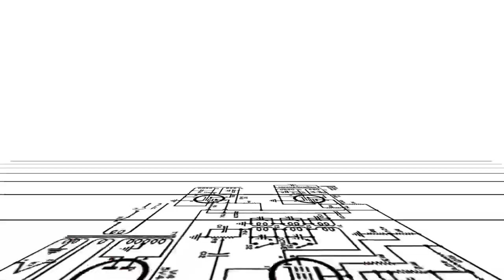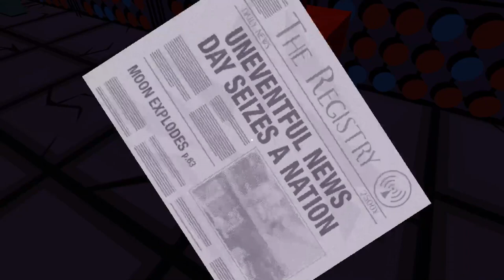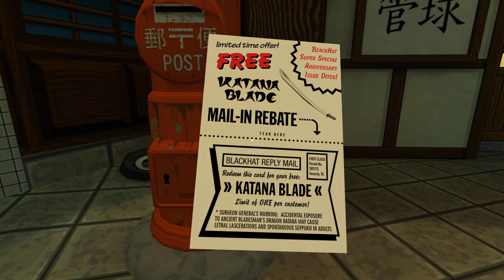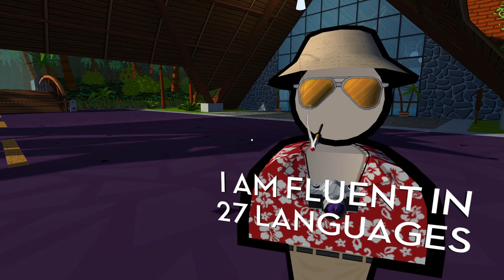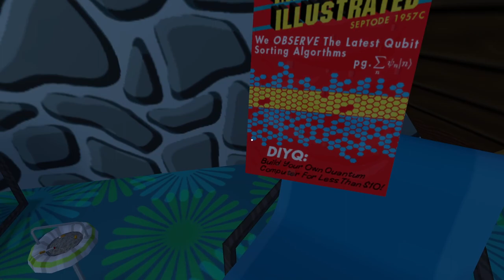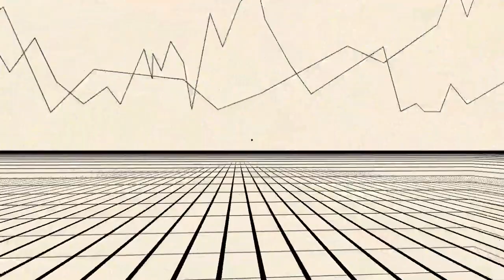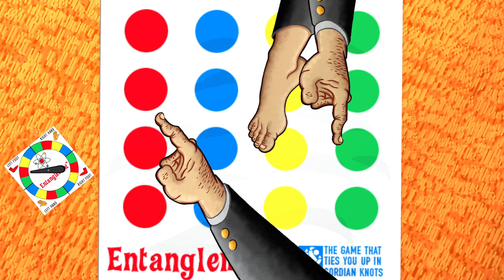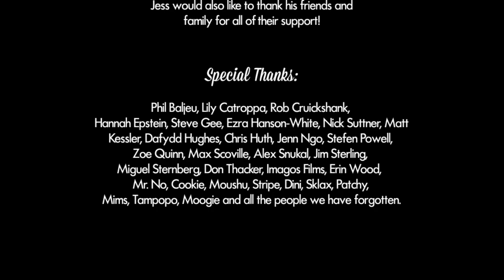Jazzpunk Blind Run feat. MrMikeX and DanD16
MrMikeX and DanD16 insisted that I play Jazzpunk and stream it for them. Here's my blind run of the game, hope you enjoy.